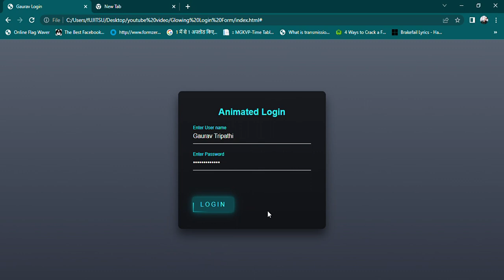How to make Login Form Using HTML CSS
Login form using html css